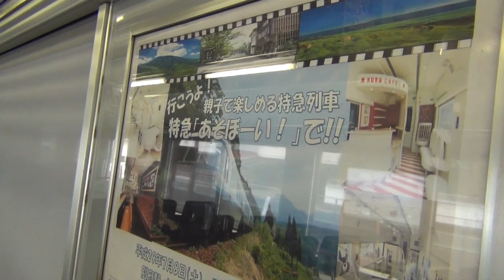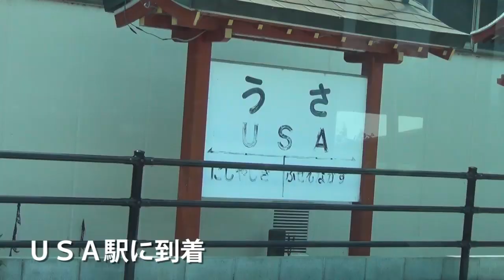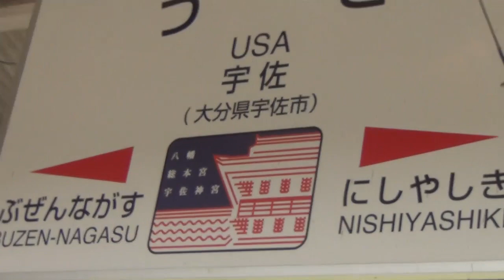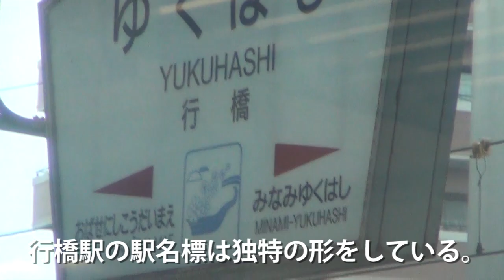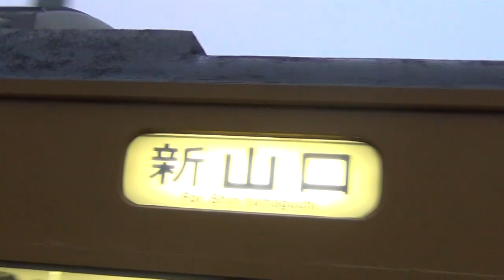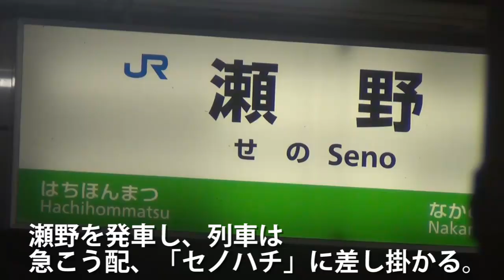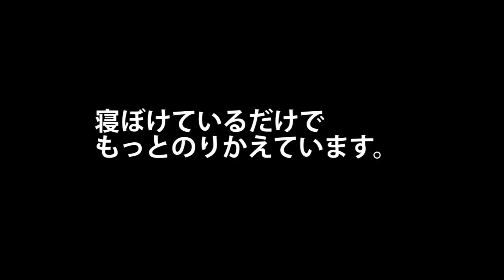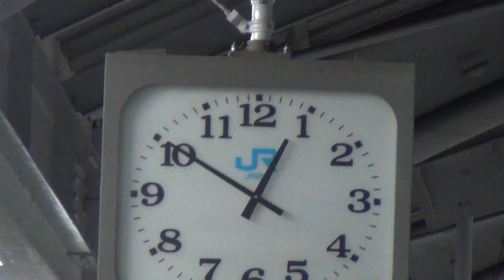【大分～高松１４時間】関門トンネル＆瀬戸大橋 青春１８きっぷの旅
１１時間と言っていましたが間違いでした。